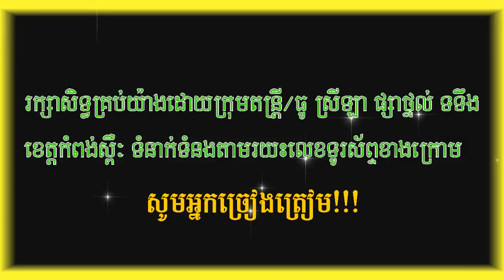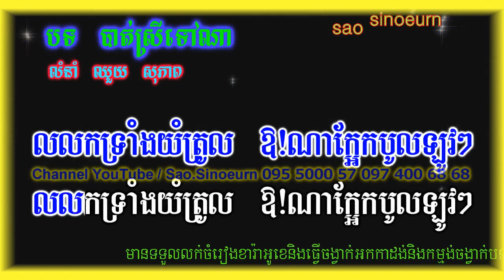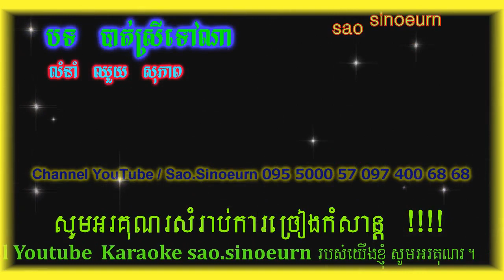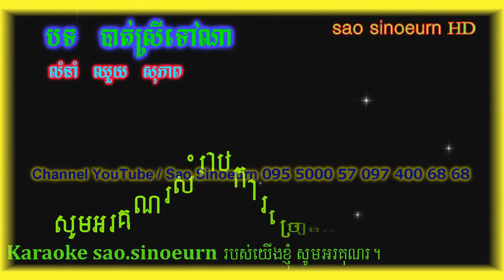បាត់ស្រីទៅណា ភ្លេងសុទ្ធ Bat Srey Tov Na Full HD Krud Karaoke Version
បាត់ស្រីទៅណា ភ្លេងសុទ្ធអកក្តង់ Bat Srey Tov Na Full HD Karaoke Collection Pleng Sort.MV Full HD
Dump
Dumper
Trucktor
Grender
Track excavator
Telehandler
Cartoon android game